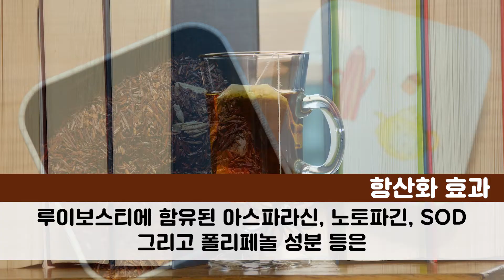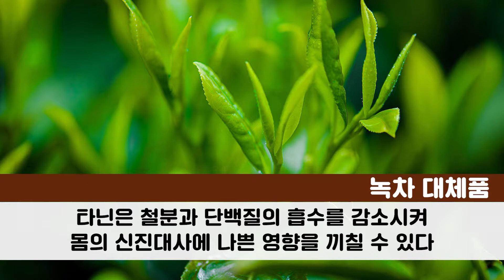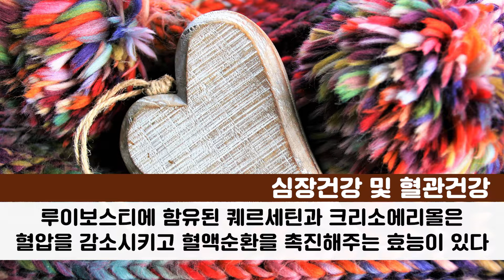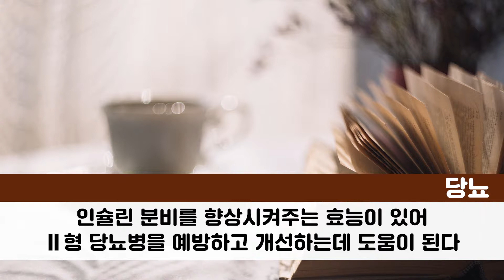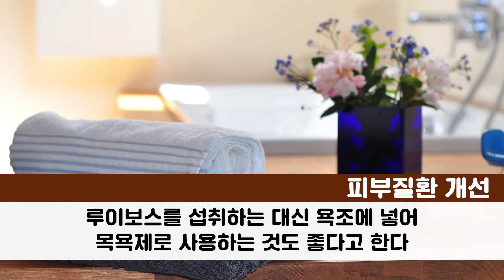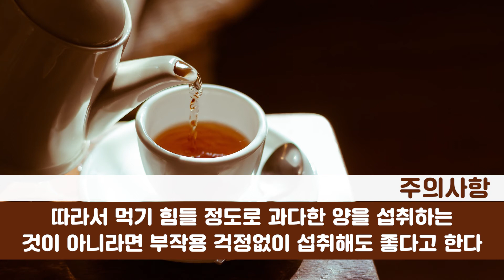[Rooibos tea] 루이보스티 효능 임산부 건강 l 모카 건강정보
카페인 걱정 없어 임산부에게도 좋은 루이보스티!
루이보스티 효능은?